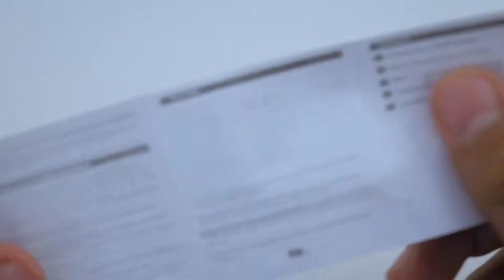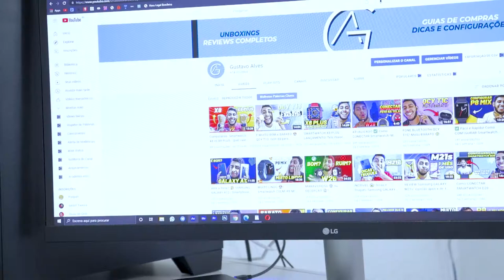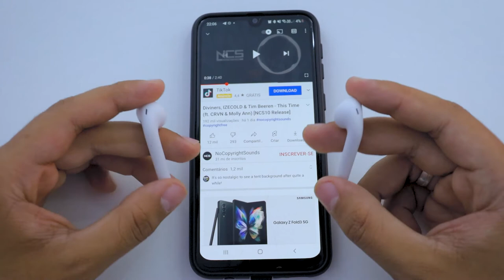Idêntico ao Apple Airpods? INPODS 12 é SUPER BARATO! Mas é bom? Vale a Pena? (Unboxing e Review)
Neste vídeo você vai ver um Unboxing e Review completo do Fone Bluetooth INPODS 12, te conto se ele é bom e vale a pena!

💰 Ganhe CASHBACK (dinheiro de volta nas suas compras)! Basta baixar e usar o Meliuz
Baixando por esse link você já GANHA 5 REAIS! 💰

Opaa! Fala galera, beleza? Gustavo Alves aqui trazendo mais um vídeo, dessa vez um Unboxing e Review Completo do Fone Bluetooth INPODS 12, um fone bluetooth SUPER BARATO, que é quase idêntico ao Apple Airpods! Mas apesar de ser barato, será que o INPODS 12 é bom? Vale a Pena? Após esse vídeo você terá a sua resposta!

Pra você que tem dúvida de quanto os fones custam, basta acessar os links lá em cima e você irá ver o preço atualizado em lojas como a Shopee, onde encontrei o Inpods 12 com o melhor preço!

Espero que goste desse Review Completo Inpods 12 e que saia dessa vídeo com todas as respostas que precisava! Após assistir o vídeo não esqueça de deixar seu comentário com sua opinião, se o INPODS 12 vale a pena ou é bom para você! Além de Review e Unboxing, esse vídeo pode ser considerado uma análise Inpods 12, resenha inpods 12 e além de tudo minha opinião Inpods 12!